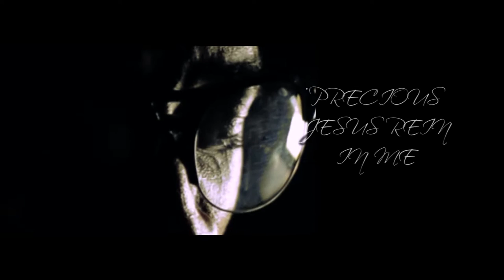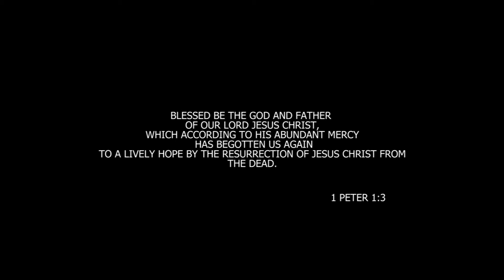Your Mercy- Michael Bassey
Your Mercy, written by Michael Bassey through The Spirit of God... A message on the mercy of God...